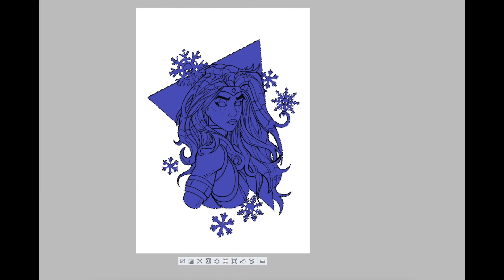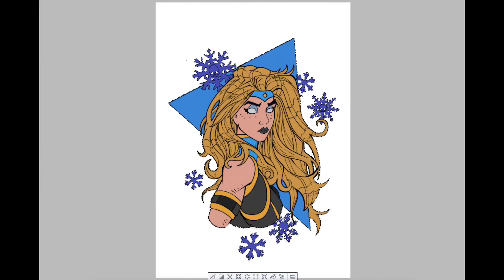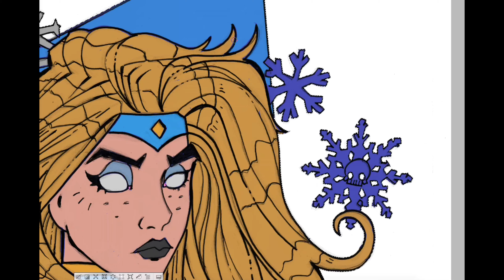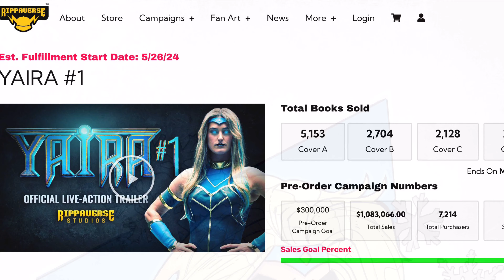Rippaverse Yaira by Comic Book Artist Patrick Thomas Parnell! Time Lapse Art!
Making Comicbooks Great Again!
Check oout patrick's take on the newest Rippaverse character and book Yaira!

Welcome to Riot Press Productions, your gateway to the world of Johnny Phantasm! In this special video, join us as we delve into the captivating universe of Johnny Phantasm, a comic book series brought to life by the brilliant minds at Riot Press Comics. Get ready for an exclusive behind-the-scenes journey with Patrick Thomas Parnell, the visionary head artist and writer of Johnny Phantasm.

📚 About Johnny Phantasm:
Johnny Phantasm is not just a comic book; it's a journey into the realms of imagination, nostalgia, and a touch of the supernatural. Patrick Thomas Parnell, the creative genius behind the series, weaves a tale that transports readers to a world where the past collides with the present in an explosion of vivid colors and gripping storytelling.

🎨 Meet Patrick Thomas Parnell:
In this video, join us as we follow Patrick to his local comic book store. As he walks through the aisles filled with the latest releases and classic gems, Patrick shares his passion for comics and what inspired him to create Johnny Phantasm. Learn about the artistic process, the challenges faced, and the sheer joy of bringing a unique vision to life.

🗨️ The Golden Age of Comics:
Patrick takes a moment to reflect on what made comics so great back in the day. From the iconic characters to the groundbreaking stories, he discusses the golden age of comics and how it influenced Johnny Phantasm. Get ready for a trip down memory lane as Patrick shares his favorite comics that left an indelible mark on his creative journey.

🔍 What's Wrong with Comics Today:
But it's not all nostalgia. Patrick candidly discusses what he believes is wrong with the current state of comics. From market trends to storytelling choices, he addresses the challenges facing the industry and how Johnny Phantasm aims to break free from the mold, offering readers a fresh and thrilling experience.

🛍️ Comic Book Store Excursion:
Watch as Patrick browses through the shelves, picking up a few G.I. Joe comics for his collection. Join him in exploring the store, discussing his favorite finds, and connecting with fellow comic enthusiasts. It's a journey of discovery and a testament to the enduring allure of physical comic book stores.

🌟 Join the Phantasmic Adventure:
Are you ready to embark on a phantasmic adventure? Dive into a world where imagination knows no bounds, and every page turns into a portal to another dimension.